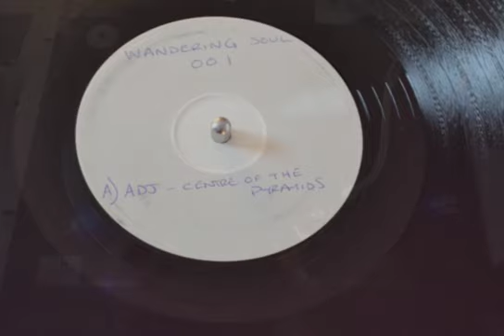Electronic Poems - A - ADJ – "Centre Of The Pyramids"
Crunchy Electro from Andy Jaggers with lyrics from CHP.  Wandering Soul Records no 1 from 2002.

Playback via a Jico Impact cartridge with a Jico N-44-7 / DJ Improved Nude stylus. Tracking at a measured 3.5g.